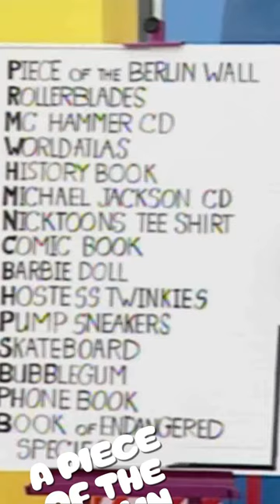What's REALLY in Nickelodeon's Time Capsule?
Let's take a look at what's in the Nickelodeon time capsule.